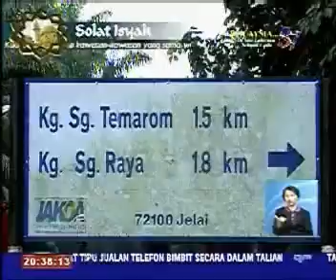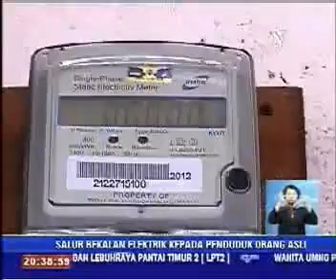BELG Kg Orang Asli Sg Raya dan Temarom